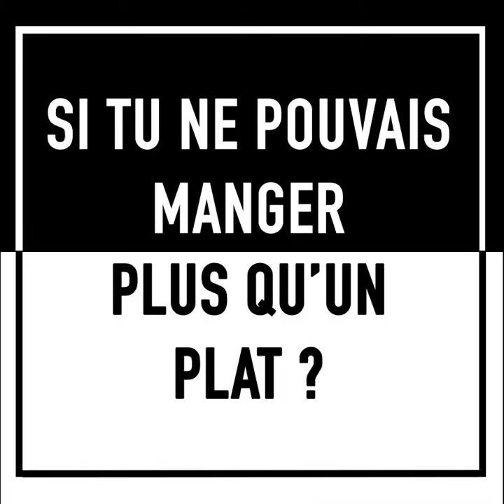INTERVIEW COUP DE POING de Mehdi Baghdad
Retrouvez les objectifs et les motivations de Mehdi Baghdad au micro de l'ARENA FIGHT Championship